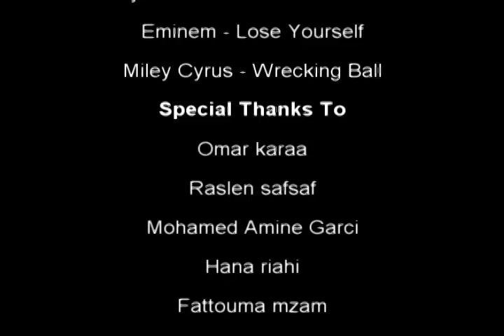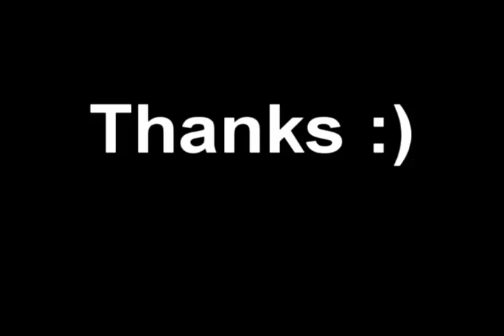ISET'COM reading video